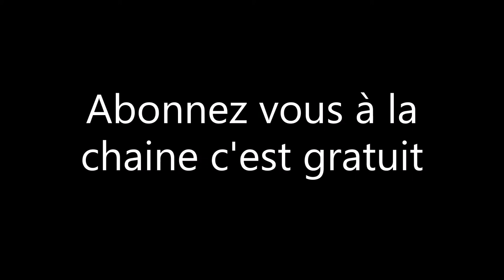serrage au 4 coin sur le 85 Top gris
pourquoi les 85 Top gris est Top rose avec la culasse à plots démontable font le serrage au 4 coin